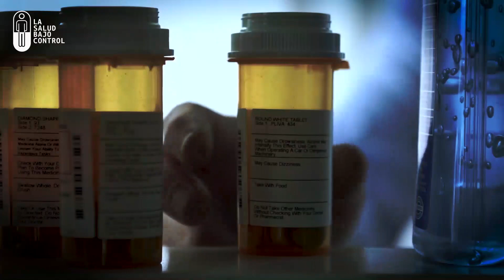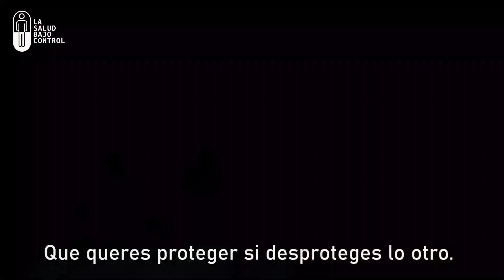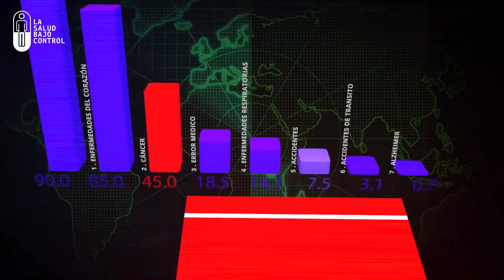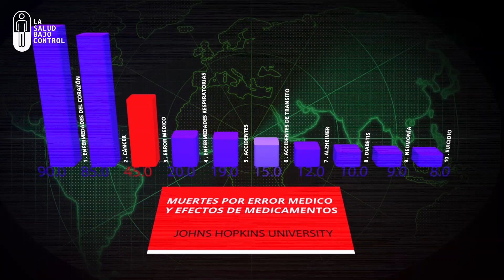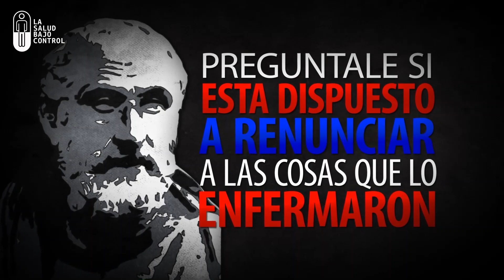LA SALUD BAJO CONTROL - FRAGMENTO 5 - MEDICAMENTOS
La Salud bajo control - Parte 1 - Fragmento 5

DIRECCION   JUAN VAUTISTA
PRODUCCION    CIRUJISMO AUDIOVISUAL
INVESTIGACION Y GUION   JUAN VAUTISTA
PRODUCCION EJECUTIVA
LUCAS GHIGLIONE - PALOMA PONCE
COLABORACION EN GUION
MATELDA LISDERO - PALOMA PONCE
EDICION Y MONTAJE
GASTON FABRIZI - JUAN VAUTISTA
CORDINADOR DE EDICION  JUAN VAUTISTA
ASISTENTE DE DIRECCION   PALOMA PONCE
ANIMACION Y CGI   EMILIANO SUPEÑA
ORIGINAL SOUNDTRACK  MARCELO LUPIS
DIRECCION DE FOTOGRAFIA - UNIDAD 2
SANDRA GROSSI
SONIDO
DIEGO FRANCO
AFTER EFFECTS    FERNANDO HALPERIN
POST PRODUCCION DE SONIDO    CHRISTIAN COURVOISIER
ANIMACION DE EDIFICIOS   ADRIAN VIOTTO

Sugerimos ver la película completa.

Película  completa